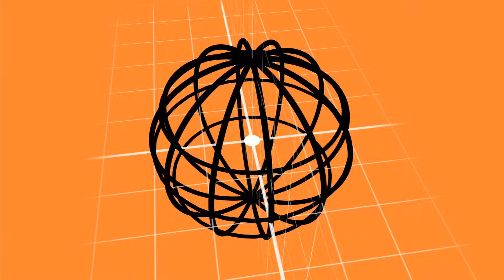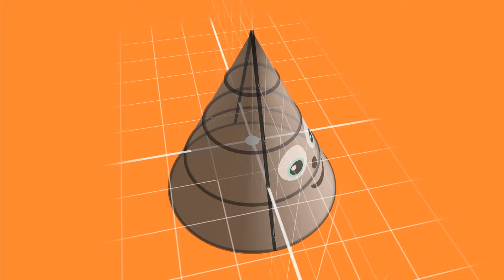Sparkabilities - TotBox Preview - Level 5 - PATTERNS & 3D SHAPES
This is one of the 30 videos included in the FREE Sparkabilities TotBox app for iPhone and iPad.  This Pattern and 3D shape video is from Level 5 and demonstrates a sphere and a cone 3D shape and their relation to the 2D shapes that form them. Pattern sequences are also shown and encourage your child to guess what comes next in the sequence!  Pattern recognition and prediction are an important part of early cognitive development.  Play fun games with your child at home using common household objects to stimulate pattern recognition and prediction skills.  Also, try pointing out everyday objects that are spheres and cones.  These games help your child understand that these concepts are not abstract but exist all around them and are part of their everyday life.